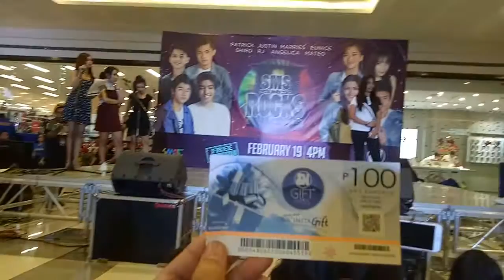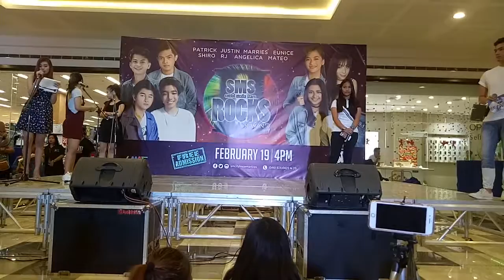Sing It To Me Baby Aha Aha Games(2)